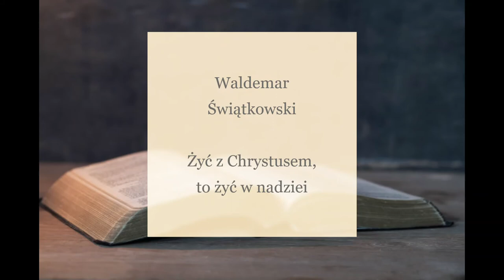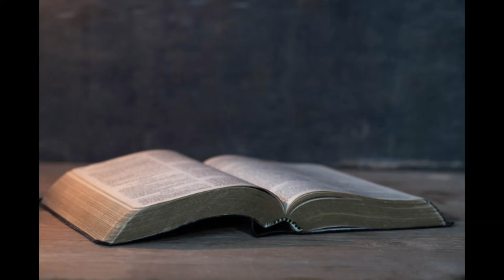Waldemar Świątkowski - Żyć z Chrystusem, to żyć w nadziei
U stóp Jezusa